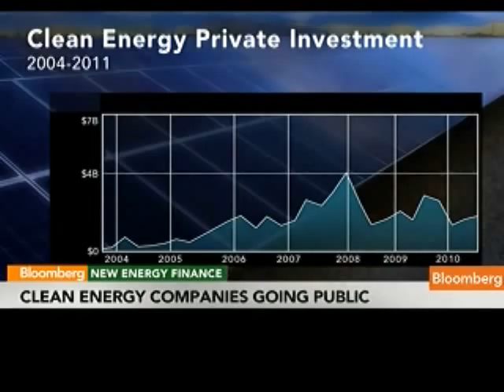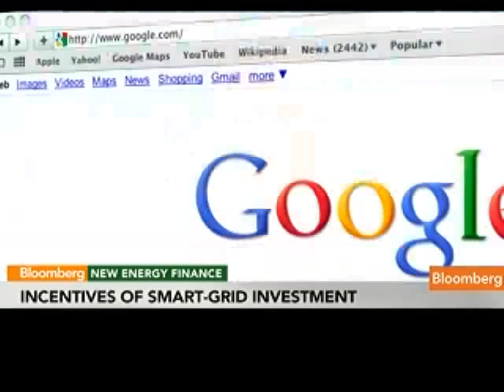New Energy Finance's Bullard on Clean-Energy IPOs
May 26 (Bloomberg) -- Nathaniel Bullard, an analyst for Bloomberg New Energy Finance, talks about the outlook for initial public offerings in the renewable energy industry.
     Bullard speaks with Deirdre Bolton on Bloomberg Television's "InsideTrack." (Source: Bloomberg)